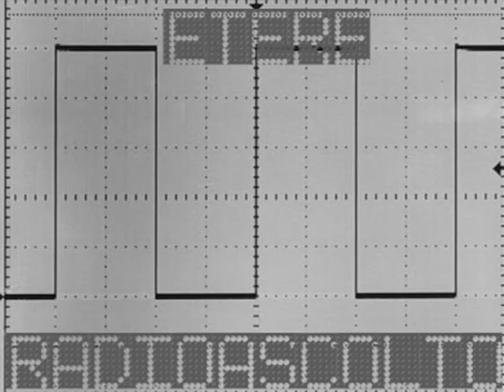ENVIRONMENTAL RECORDS - UKRAINIAN CITIZENS WAITING 6-2022 A